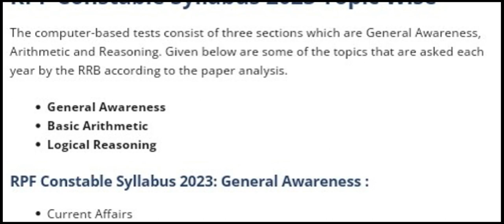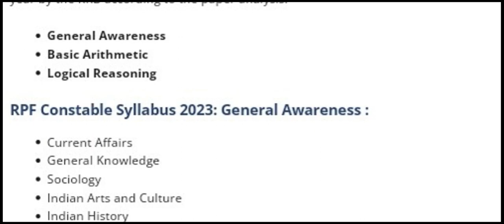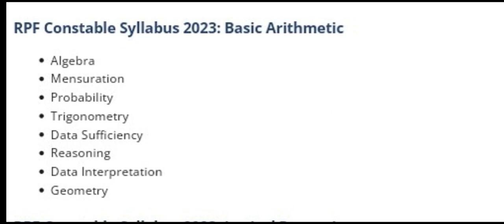RPF CONSTABLE NOTIFICATION 2023 || LATEST NEWS || RRB RPF CONSTABLE SYLLABUS 2023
RPF CONSTABLE NOTIFICATION